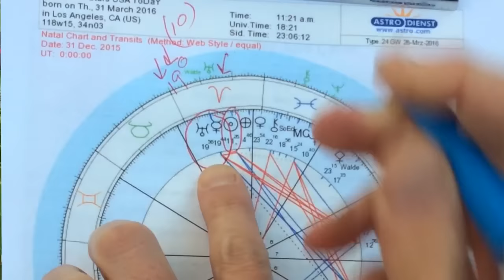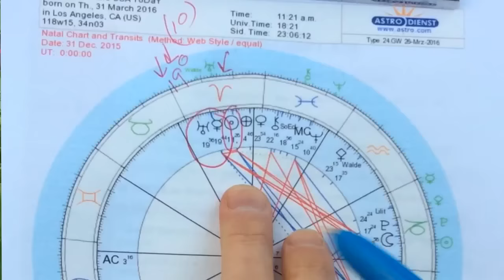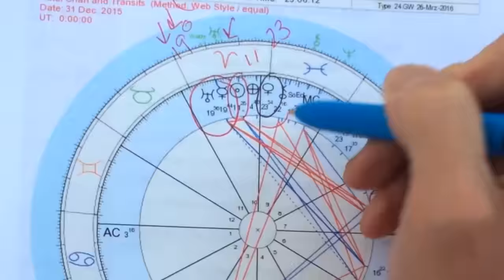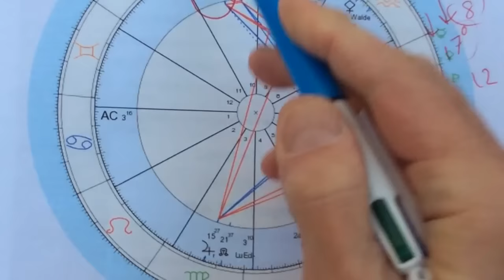Namaste Today: I-Receive Stepº SIX • stepº11 Aries • 3/31/2016